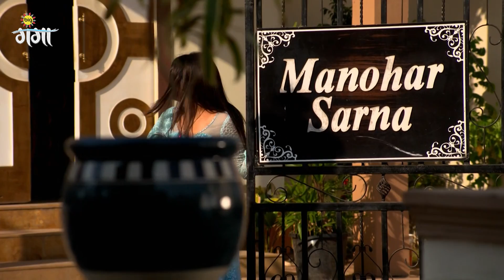ट्विंकल को युवराज के खिलाफ सबूत मिल गए | Tashan E Ishq | Full Ep. 50 | Zee Ganga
Tashan-E-Ishq is a Bhojpuri drama television series directed by Santram Varma and Rakesh Malhotra and produced by Subhash Chandra and Nitin Keni. Vaishnavi Mahant as Leela and Eva Grover/Anjali Mukhi as Anita, are rivals, but their children Jasmin Bhasin as Twinkle and Zain Imam as Yuvraj fall in love. Later, circumstances bring Twinkle and Kunj, played by Sidhant Gupta/Naman Shaw, closer but a jealous Yuvraj vows to drive them apart.